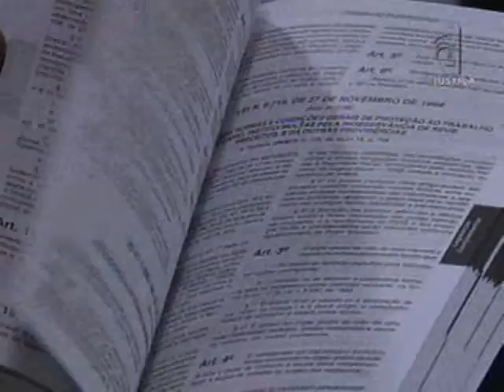Seminário 70 anos TRT10 (31/05/13)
No mês em que a CLT completa 70 anos, o Tribunal Regional do Trabalho da Décima Região promove, durante dois dias, seminário para comemorar a data.